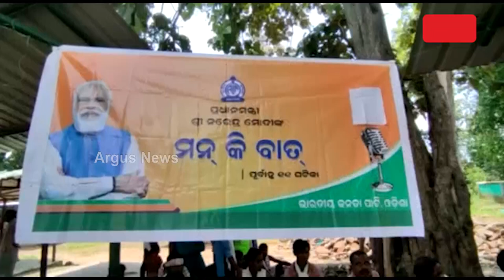ମନ୍ କି ବାତ୍ ରେ ନୂଆ ଖାଇ ଶୁଭକାମନା ଜଣାଇଲେ ପ୍ରଧାନମନ୍ତ୍ରୀ ମୋଦୀ।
ମନ୍ କି ବାତ୍ ରେ ନୂଆ ଖାଇ ଶୁଭକାମନା ଜଣାଇଲେ ପ୍ରଧାନମନ୍ତ୍ରୀ ମୋଦୀ। ନୂଆଖାଇ ସମ୍ପର୍କରେ କହିବାକୁ ଯାଇ ପ୍ରଧାନମନ୍ତ୍ରୀ କହିଛନ୍ତି, ‘ନୂଆଖାଇ’ର ସାଧାରଣ ଅର୍ଥ ହେଲା ନୂତନ ଖାଦ୍ୟ। ଏହା ସହିତ କେରଳର ଓନାମ ଓ ବିଭିନ୍ନ ସ୍ଥାନରେ ଗଣେଶ ଚତୁର୍ଥୀ ପାଇଁ ଶୁଭକାମନା ଦେଇଛନ୍ତି।